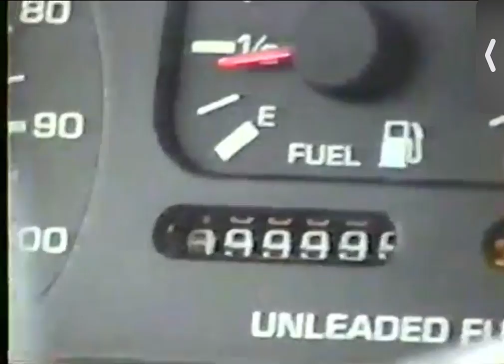2002 Forman Cross County Trip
Drive in 2002 from MT to see Grandpa Joe, NY family, Shannons